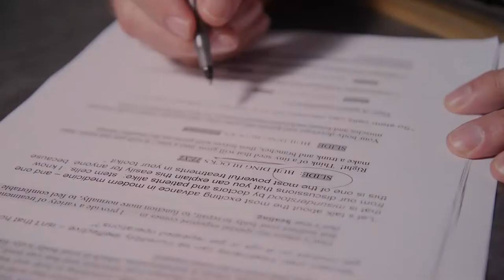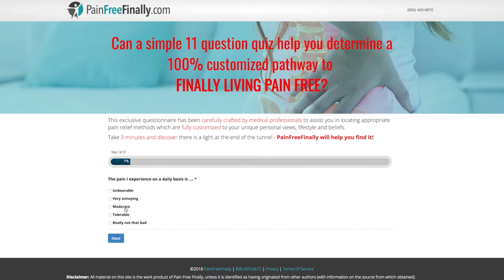PainFreeFinally with Double-Jointedness Ligament Laxity, Ehlers-Danlos Syndrome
Whether you're dealing with pain that just started or has lasted for years, there's a way to treat your pain without drugs or surgery. John Parks Trowbridge, MD, Houston doctor and medical expert, shows you how you can live pain free...FINALLY!